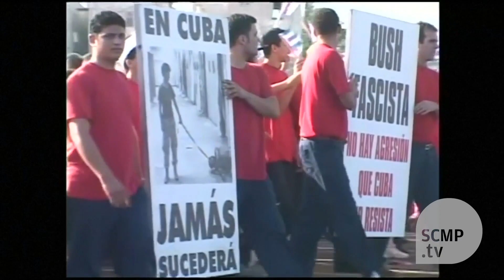El Commandante: a look back on the life of Fidel Castro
Cuba\'s former leader Fidel Castro, who defied U.S. efforts to topple him for five decades, has died at the age of 90. Pavithra George looks back on his life.